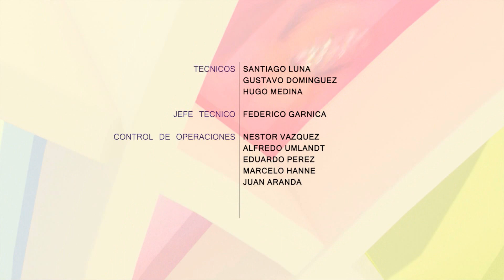PARA TODA MUJER Prog.374 Bloque 4